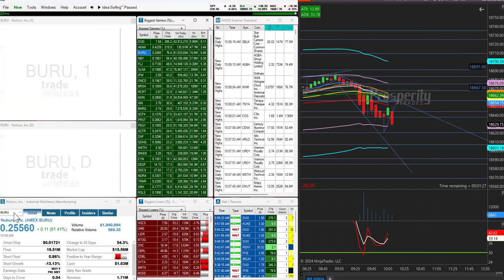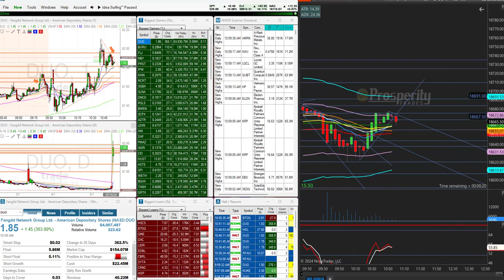Friday May 17th, 2024 Live Trading Session (Recorded)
In today's session, we break down live trades.

💬 Leave a Comment: We love hearing from you! Drop your questions or feedback in the comments below, and let us know what topics you'd like us to cover in future videos.